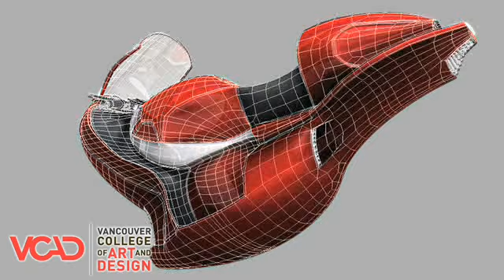3D Modeling Animation, Art & Design diploma program at VCAD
Creative careers do exist! Training at VCAD to become a graphic designer, whether for magazines, advertising or the web, will help you pursue your dream career. Because our curriculum is heavily influenced by graphic design industry professionals, our graduates go on to work for graphic design companies around the world!

This program will give you training on industry-standard 3D animation software packages, as you learn what it takes to create visuals that hold their own alongside your programming and level design.